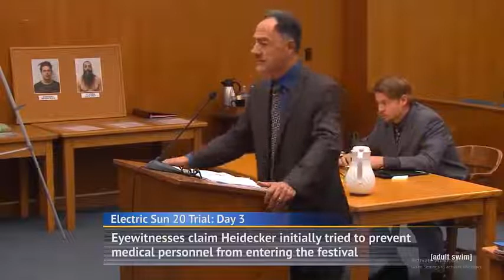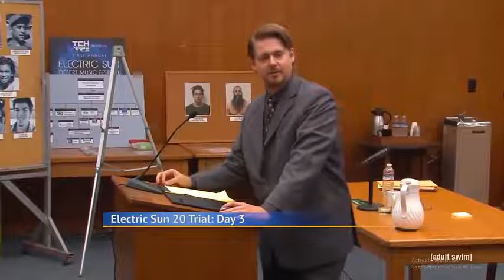The Trial - Mark Proksch's evidence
The Trial is the pearl of comedy, all 12 hours of it.